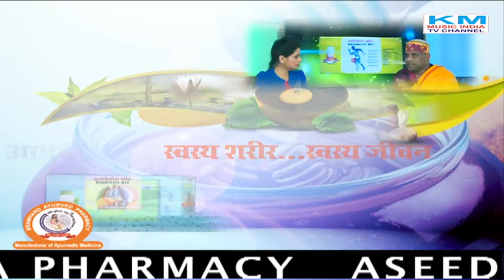Shri Shri 1008 SwamiBrahmandpuri आरोग्य ब्राह्मण-Aarogya Brahmand MUSCULAR DYSTROPHY TREATMENT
Shri Shri 1008 SwamiBrahmandpuri आरोग्य ब्राह्मण-Aarogya Brahmand MUSCULAR DYSTROPHY TREATMENT  Km Music India Tv Channel